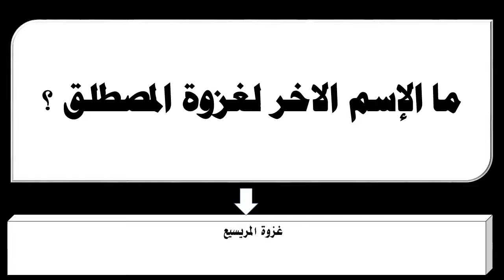ما الإسم الاخر لغزوة المصطلق ؟